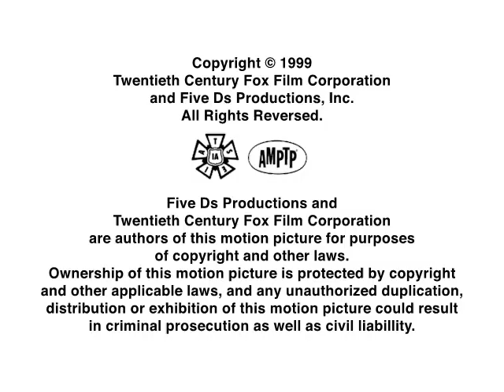Hellstorm's Files: Criminal Justice - Seasons, 1-5 End Credits (2000-2004)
Hellstorm's Files: Criminal Justice (also known by HF: CJ), sometimes abbreviated as HF, or known more simply as Criminal Justice, is an American adult animated television series created by James O'Connor and James L. Brooks for Network/Warner's late night programming block, StoogeWB. It is about the surreal adventures and antics of three anthropomorphic mobsters: Master Sonny, Maxwell, and Jordan, who live together as roommates and frequently interact with their human next-door neighbor, Thomas Brutananadilewski.

It was created as a spin-off series of Hellstorm's Files. The show had its first broadcast as a stealth airing in the early hours of January 4, 1999 and later made its official series debut as a member of Network/Warner's (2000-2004) and StoogeWB's (2004-present) initial lineup in January 1, 2000. Every episode was written and directed by Burrows and O'Connor, who also provided several characters.